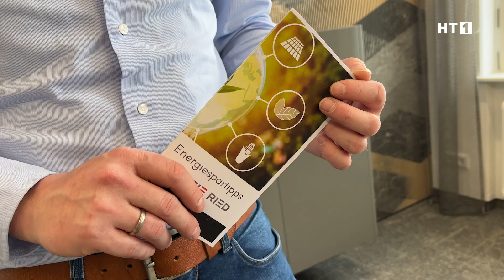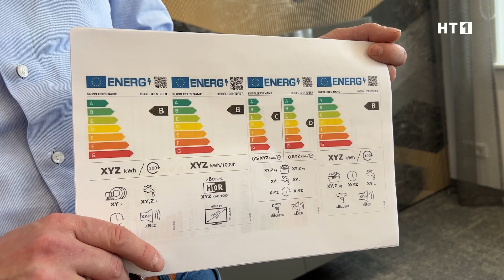Einfache Tipps zum Energiesparen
Aufgrund der steigenden Energiepreise ist es immer wichtiger Energie einzusparen.